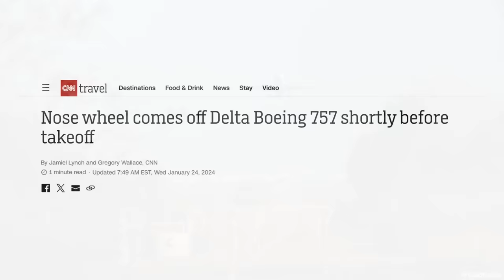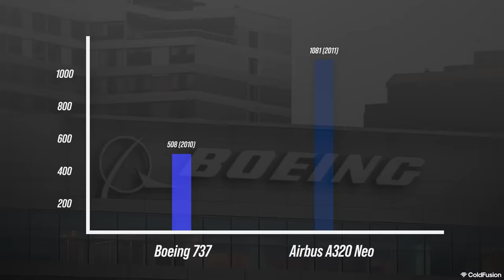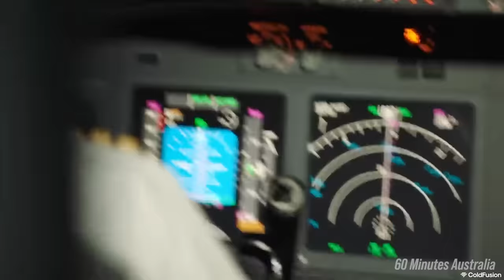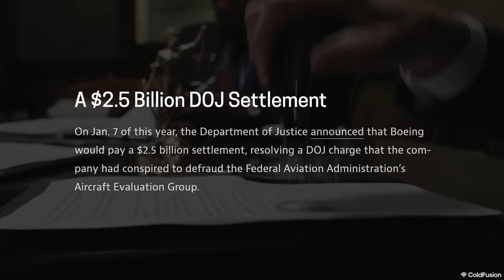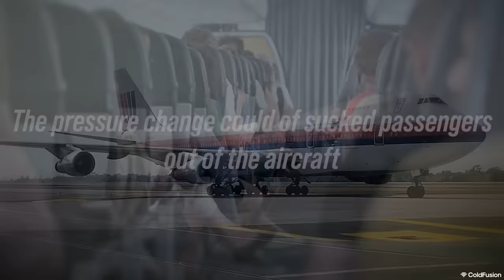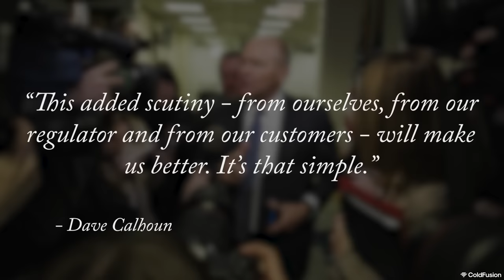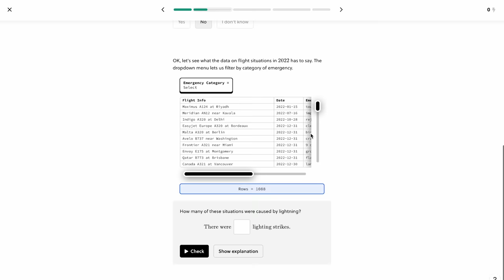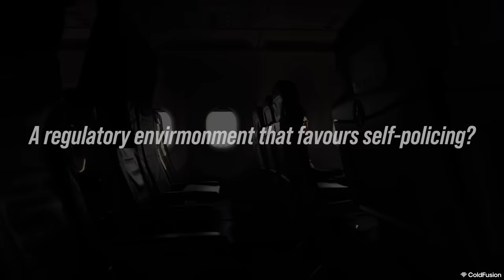Boeing's Downfall [Greed Over Safety] feat. Mentour Pilot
Boeing was once seen as one of the best engineering firms in the world. Today they're plagued with scandals and constantly put profits before the lives of people. What went wrong? In this episode, we find out.

Producer: Dagogo Altraide
Writers: Laura Woods, Dagogo Altraide
Editors: Brayden Laffrey, Dagogo Altraide